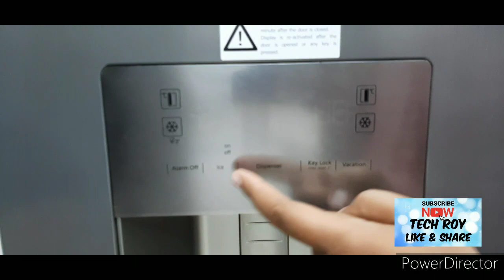VOLTAS SID BY SIDE REFRIGERATOR FULL DEMO